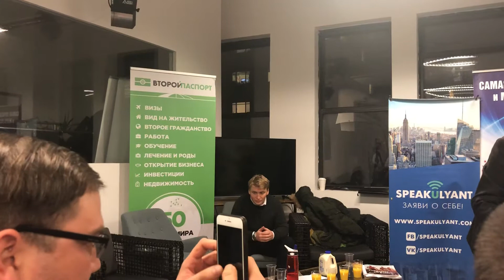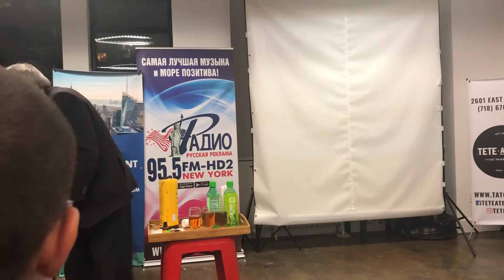Алое вера презентация компании